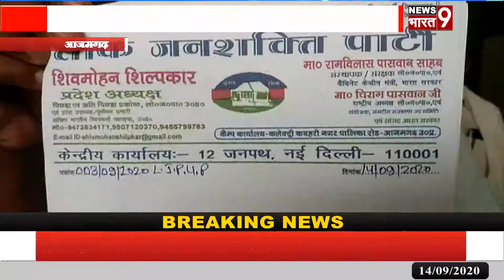लोक जनशक्ति पार्टी पिछड़ा एवं अति पिछड़ा प्रकोष्ठ का प्रधानमंत्री को संबोधित 13 सूत्रीय मांग पत्र